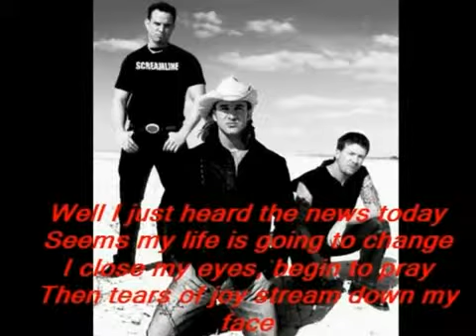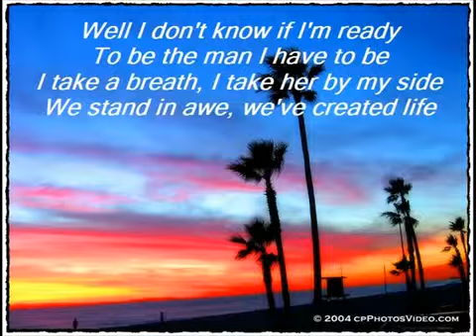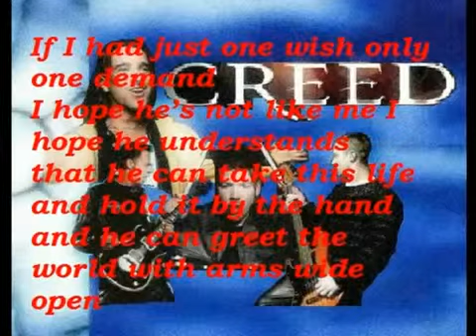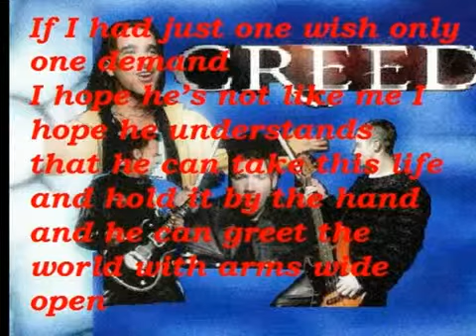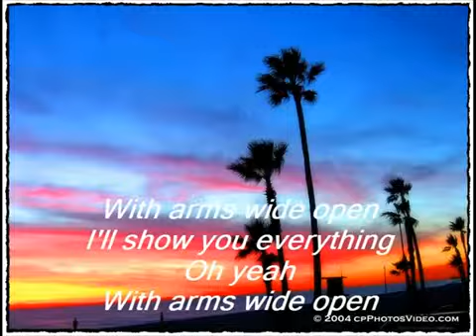Creed With Arms Wide Open with lyrics YouTube